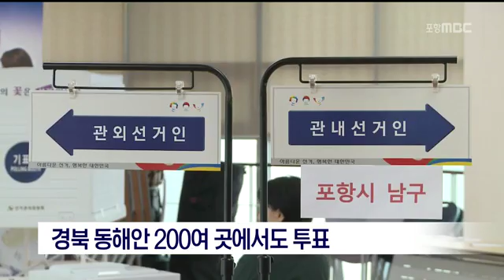[포항MBC뉴스]경북동해안 200여 곳에서도 투표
경북동해안 200여 곳에서도 투표